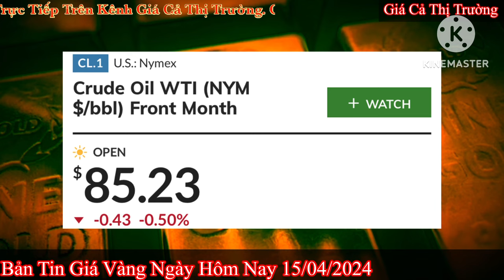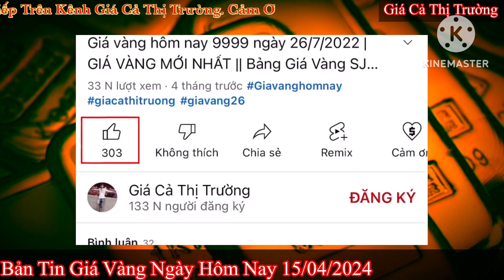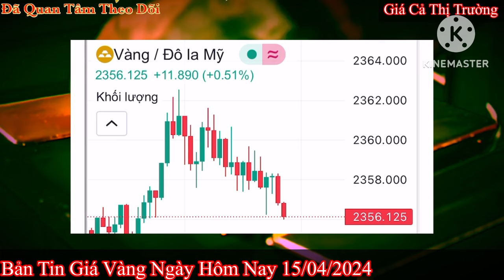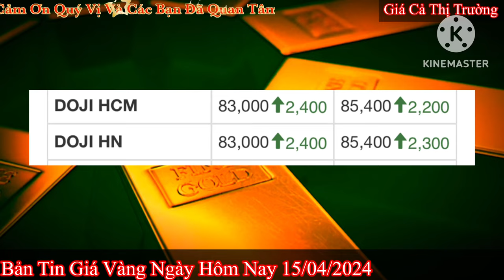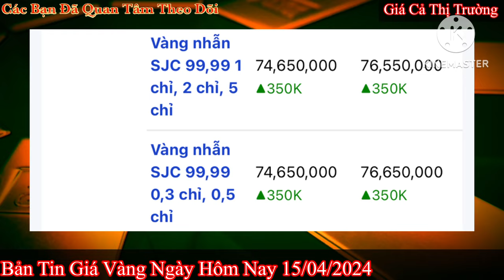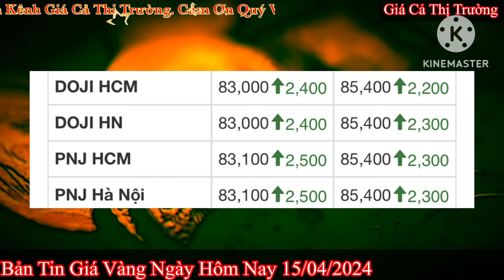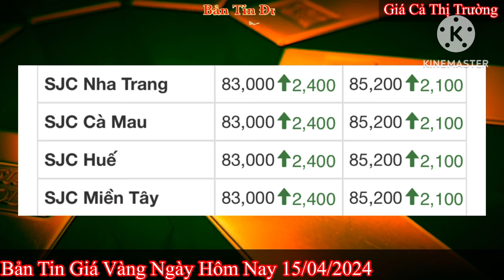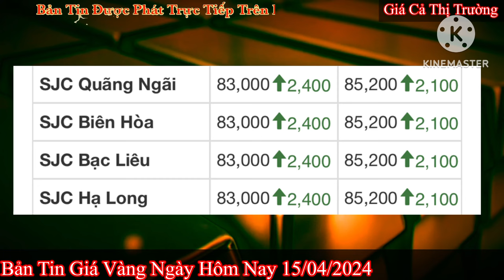Giá vàng hôm nay 9999 ngày 15/4/2024 | GIÁ VÀNG MỚI NHẤT || Xem bảng giá vàng SJC 9999 24K 18K 10K